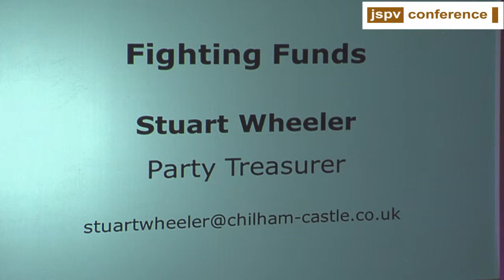UKIP 24 Stuart Wheeler Party Treasurer Funds speech